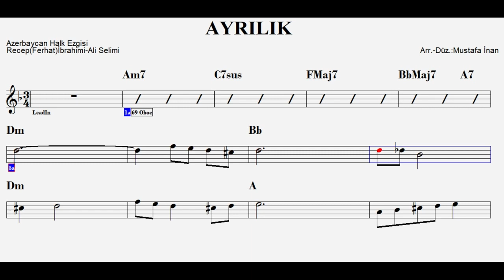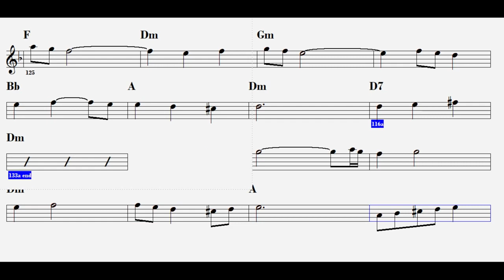AYRILIK--Dm--(Play Along)--:Guitar,Flute,Violin,Keyboard,Accordeon,Melodica,Recorder.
S Ö Z L E R İ :
Fikrimden geceler yatabilmirem
Bu fikri başımdan atabilmirem
Fikrimden geceler yatabilmirem

Ayrılık ayrılık aman ayrılık
Her bir dertten alan yaman ayrılık

Her bir dertten ala yaman ayrılık,
E T İ K E T :
ayrılık sözleri
ayrılık nota
ayrılık akor
ah ayrılık
ayrılık akordiyon
ayrılık flüt
ayrılık org
ayrılık violin
ah ayrılık sözleri
ah ayrılık aman ayrılık indir
ah ayrılık akor
ah ayrılık şarkısı,
ayrılık gitar akor
ayrılık nota
ayrılık notaları
ayrılık piyano nota
ayrılık şarkısı akor
ayrılık keyboard
ayrılık flute
ayrılık recorder
ayrılık ney
ayrılık türküsü
ayrılık ukulele akor
fikrimden geceler sözleri
fikrimden geceler akor
fikrimden geceler yatabilmirem
fikrimden geceler nota
fikrimden geceler azeri
fikrimden geceler ayrılık
fikrimden geceler basit akor
fikrimden geceler ney
fikrimden geceler yatabilmirem nota
fikrimden geceler do re mi
fikrimden geceler enstrümantal
fikrimden geceler flüt notaları
fikrimden geceler yan flüt
fikrimden geceler gitar
fikrimden geceler gitar akor
fikrimden geceler hangi makam
fikrimden geceler kime ait
fikrimden geceler keman nota
fikrimden geceler keman
fikrimden geceler melodika
fikrimden geceler makamı,
fikrimden geceler notası
fikrimden geceler nota do re mi
fikrimden geceler piyano
fikrimden geceler sözleri akor
fikrimden geceler ukulele akor
fikrimden geceler yatabilmirem akor
ayrılık d